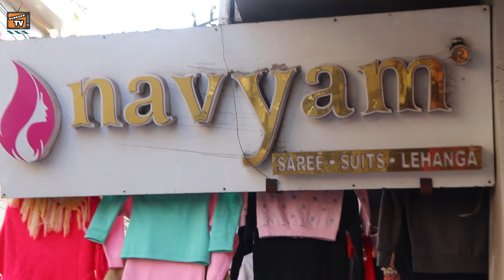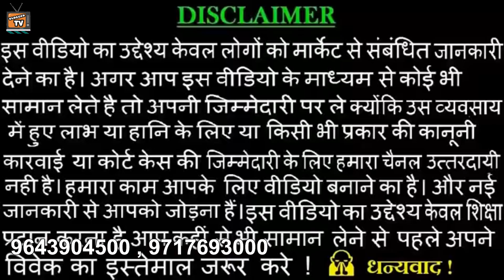10,000 वाला 995 में मंगवाए सीधा Wholesaler से। Designer Gown And Crop-Top Collection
NAVYAM
746 RANI BAGH Main Market
Opp SBI, DELHI - 110034

Other Branch
Shop no. 10 AWADH TEXTILE MARKET, OPP NEW BOMBAY MKT, SAHARA DARWAZA, SURAT-395010

अपनी शॉप का वीडियो बनवाने के लिए इस नंबर पर कांटेक्ट करें  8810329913 ( WhatsApp Only )कृपया ध्यान दे ये दुकान का न0 नही है!